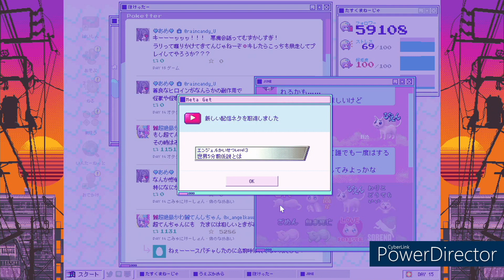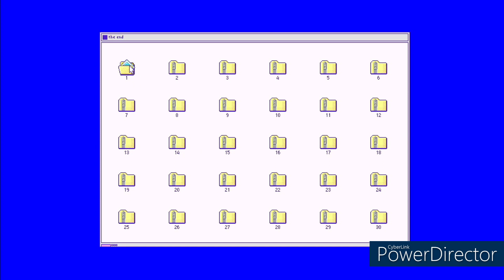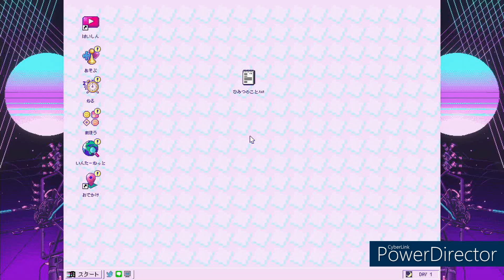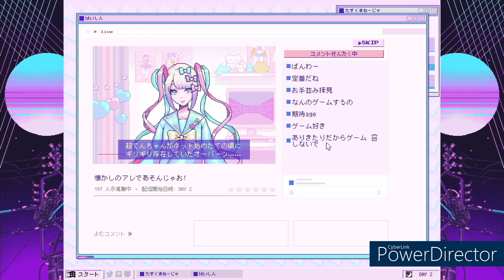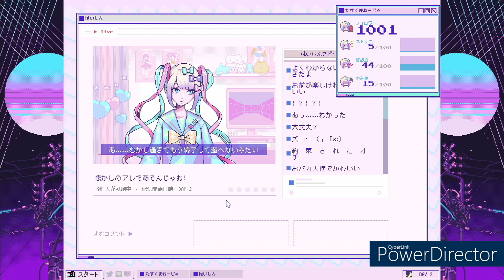私だけを見て…？NEEDY GIRL OVERDOSE初見プレイ実況！Part4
鳥肌立たない人いる？
いないよね。